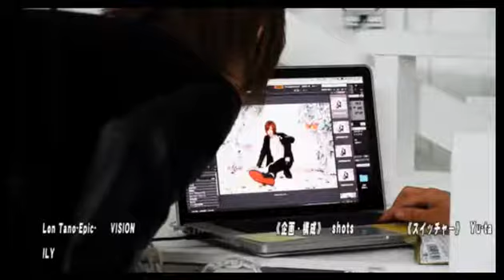Vol.25NIGHTTube presents 火曜枠【新人ホストが売れるまで密着企画！】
恭介(NEON-BLESS-)
KAZUYA×INTHESKY(ジェントリー東京 -クレイジー-)